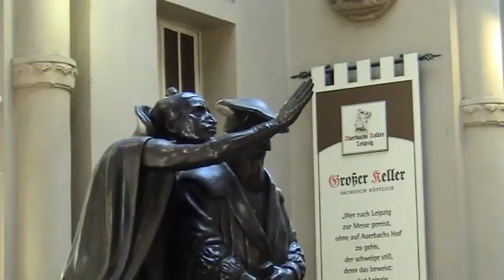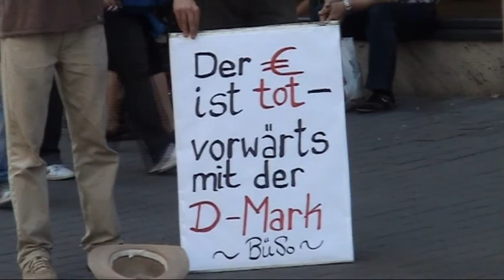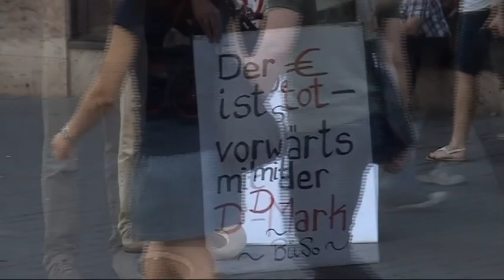Leipzig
A reminder of my sadly very brief visit to Leipzig, summer 2011.